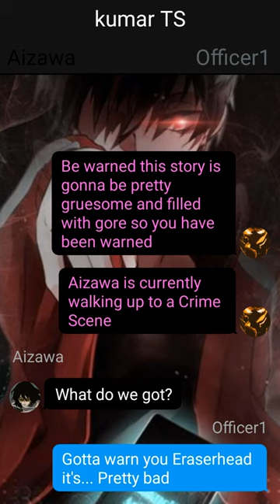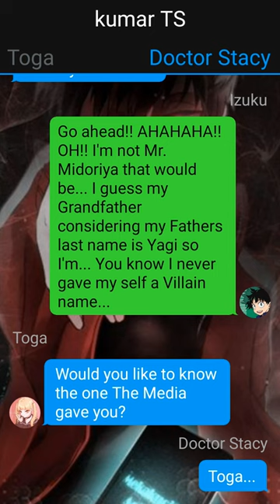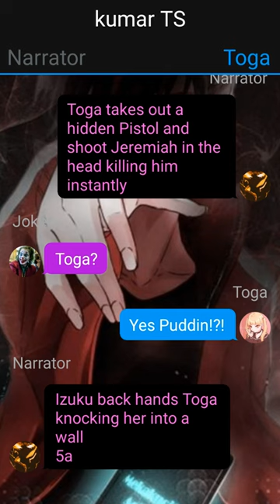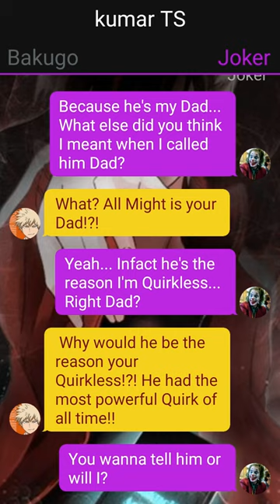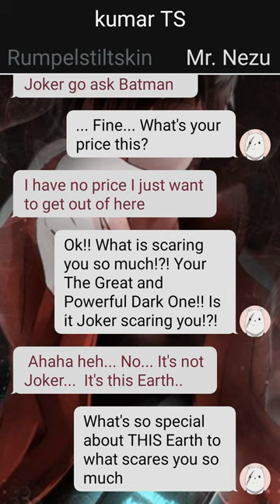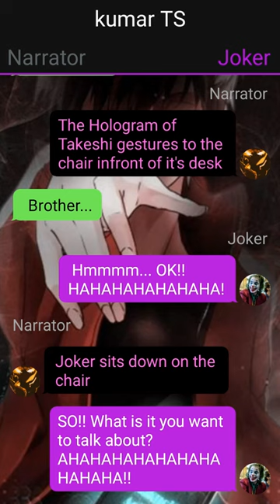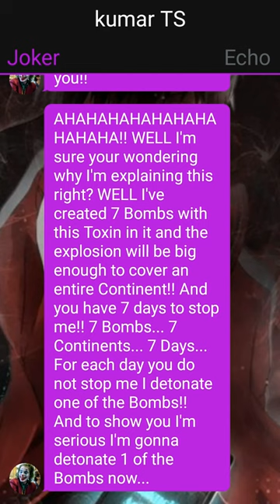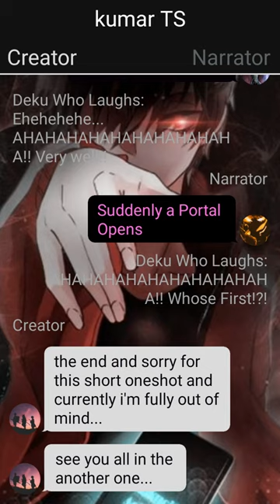Op Quirkless Deku//Deku Texting Story//One-Shot//Izuku X ???//dekutextingstory